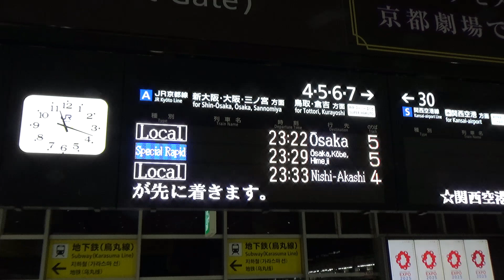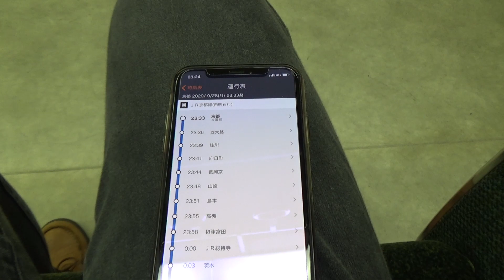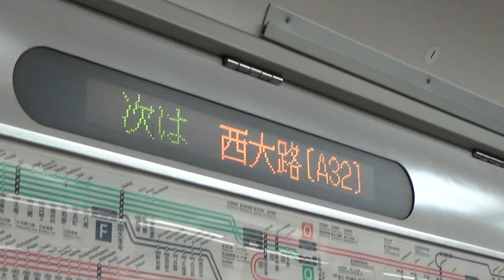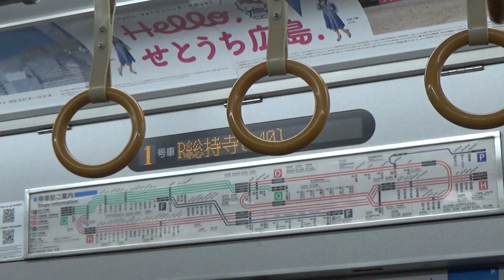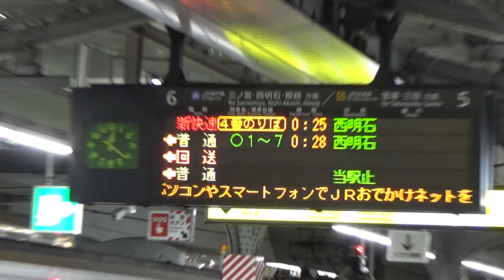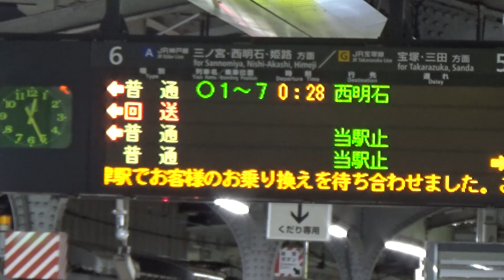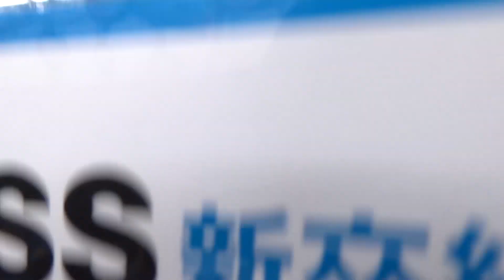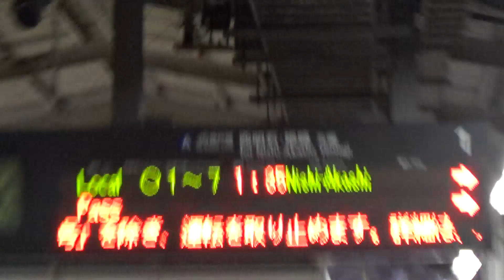【来年廃止！】日本一遅い終電の乗客が少なすぎた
2020年（令和2年）現在、日本で一番遅くまで走っている列車は、JR西日本の京都発西明石行きです。京都駅を出るのは23時33分と何の変哲もありませんが、終点の西明石に着くのはなんと1時38分！とても遅いです。大阪駅を出るのが0時28分で、そこから三ノ宮、西明石方面へ向かうJR神戸線の終電となっています。

しかしながら、2021年（令和3年）3月のダイヤ改正でJR西日本関西都市圏の終電が繰り下げられることが発表されており、この終電も時刻が20分以上繰り上げられ、日本一ではなくなってしまいます。近年の働き方改革によって深夜帯の利用者が減少していることと、終電から始発までの間の保守点検に使える時間を確保することが、廃止の目的です。

2020年9月28日、廃止されるこの京都発西明石行きの終電に乗車し、どれくらいお客さんが乗っているのかを観察しました。

この動画では、フリー動画サイト「DOVA Syndrome」からダウンロードした以下のBGMを利用しています。（作曲家名は敬称略）

スペースホッパー　作曲：まんぼう二等兵